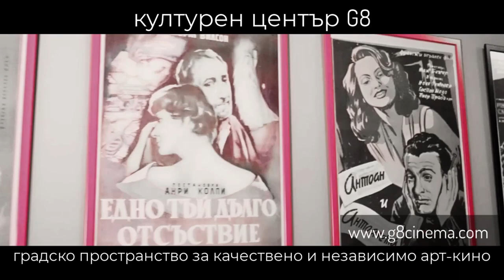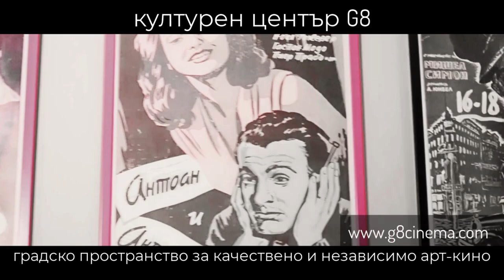Пресконференции и комуникационна хигиена – Контракоментар с Весислава Танчева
Пресконференции и комуникационна хигиена  – Контракоментар с Весислава Танчева, PR експерт.